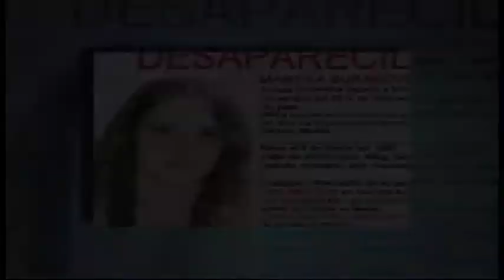Desaparece turista ucraniana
En Yucatán continúa la búsqueda de Maryna Burakova de origen ucraniano, luego de encontrar a su esposo sin vida en un vehículo.